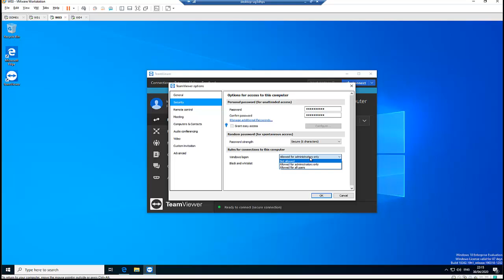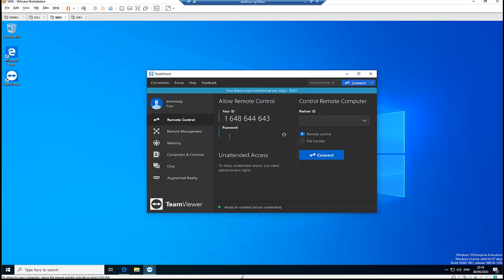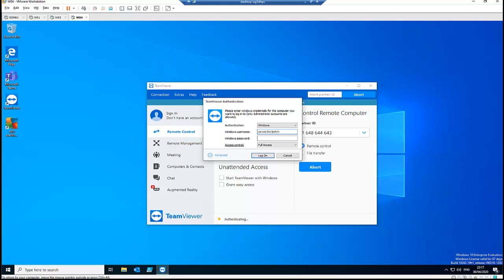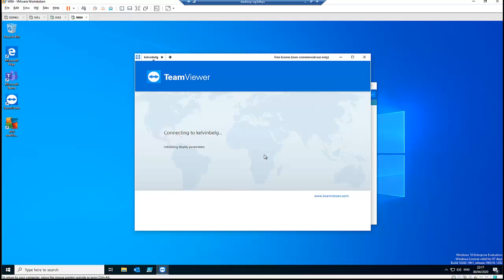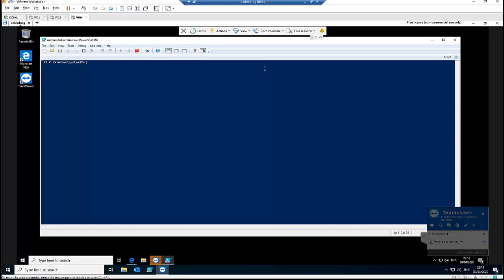How to remotely connect to another computer as administrator using TeamViewer | 2020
This video shows you how to connect as administrator to another computer using TeamViewer 15.

Looking to elevate your IT skills to the next level? Check out this amazing course on mastering IT Systems Administration & Azure Cloud Engineering by Udemy!